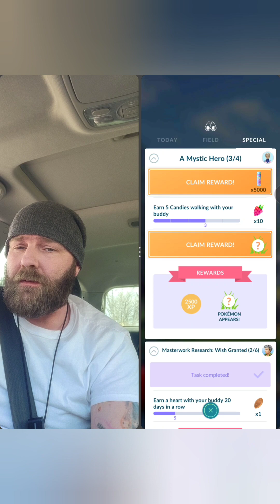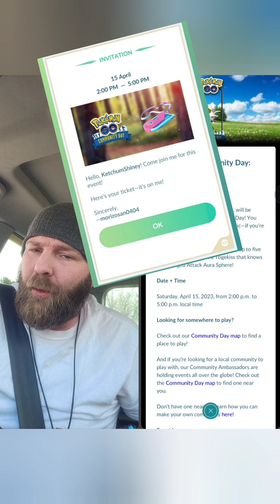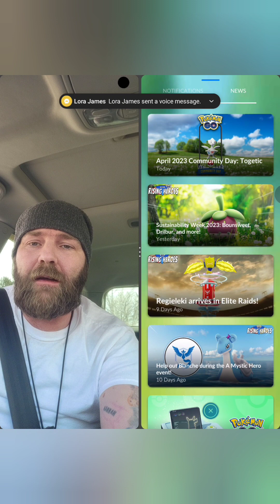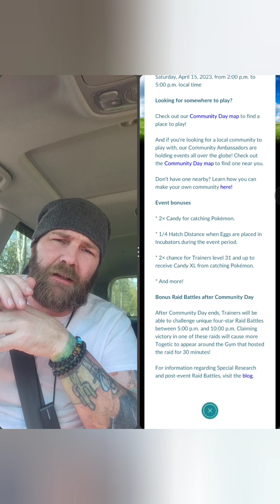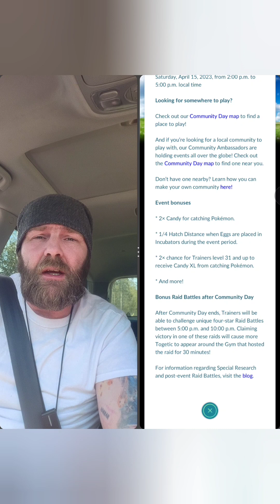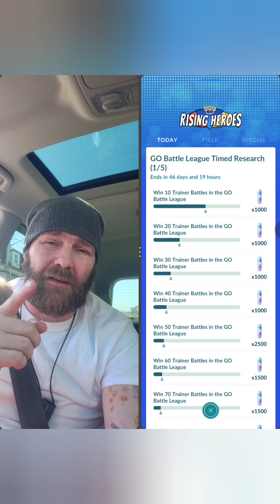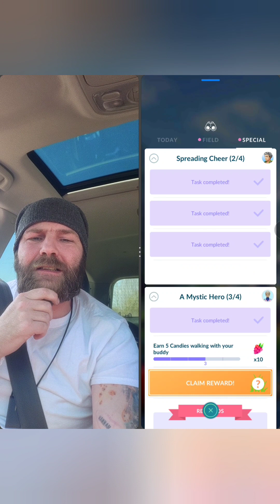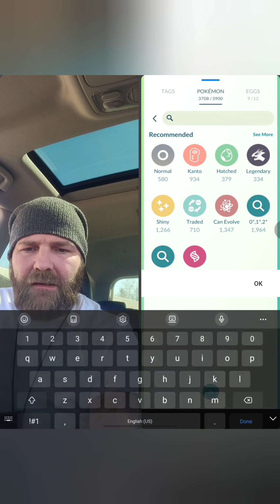Pokémon Go, April community day Togetic. Let's Go ✨️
come watch me rock this event .